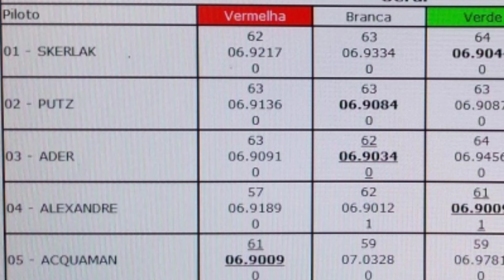slot.it - 3ª COPA SLOT. IT - DTM - 6ª ETAPA - 🏁 PUTZ SLOT CAR RACING CLUB 🏁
3ª COPA SLOT. IT - DTM - 6ª ETAPA - 🏁 PUTZ SLOT CAR RACING CLUB 🏁 - 23/09/2020